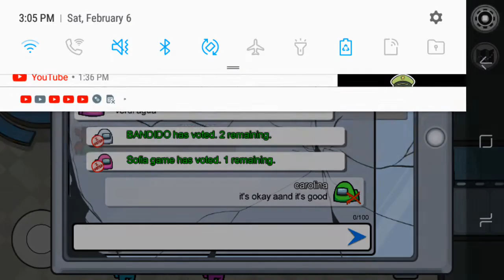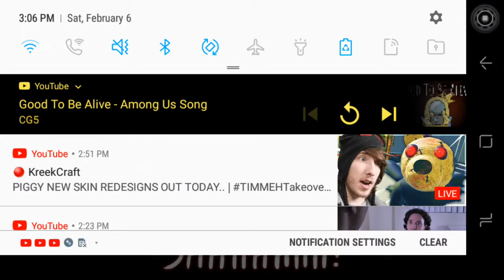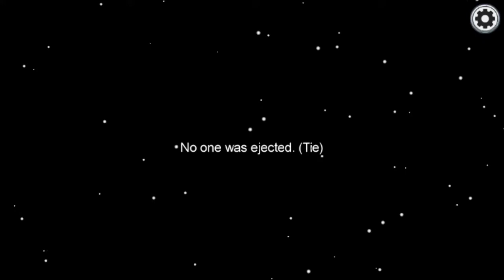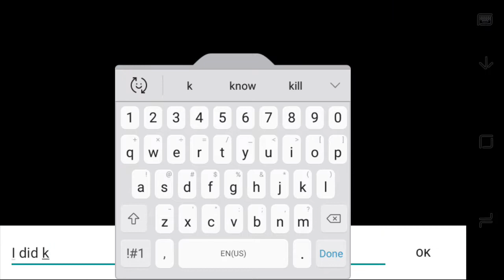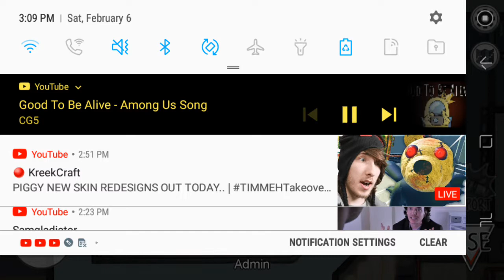😐😐😐 cyan is weird